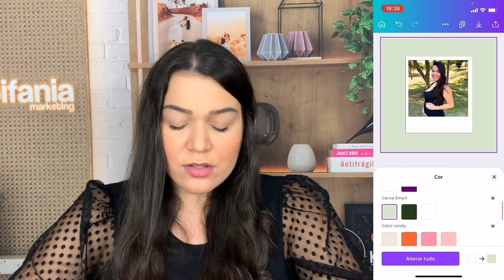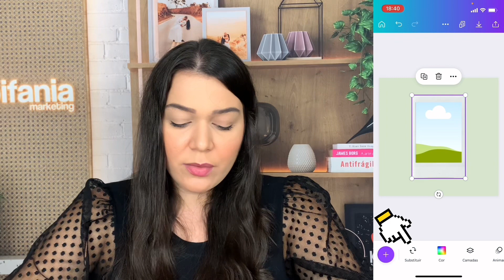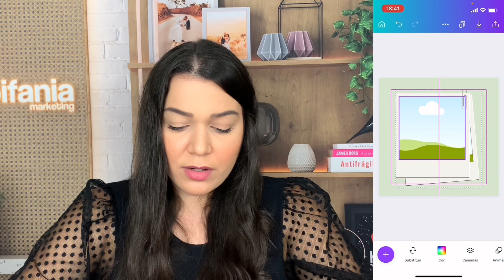Como fazer FOTO POLAROID no Canva PELO CELULAR em 2023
Aprenda a fazer foto polaroid no Canva pelo celular de maneira gratuita.

Links importantes ⤵️🚨